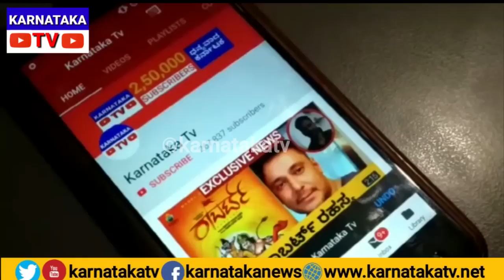ಶಾಕಿಂಗ್: ಬಿಜೆಪಿಯಿಂದ ಜೆಡಿಎಸ್ ಗೆ 4 ಶಾಸಕರು..? | Operation Kamala | Basavaraj dhadesuguru | Karnataka TV